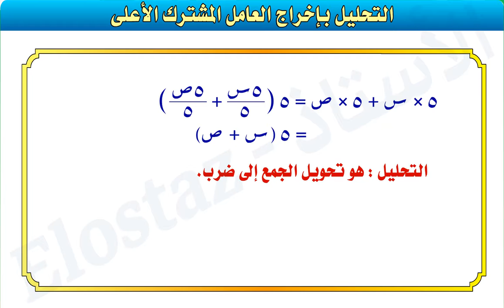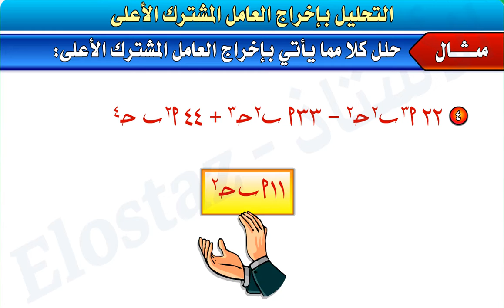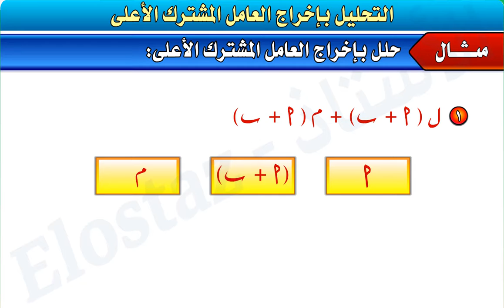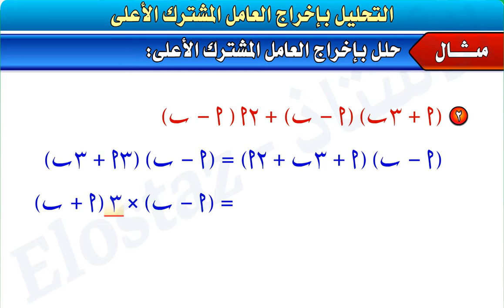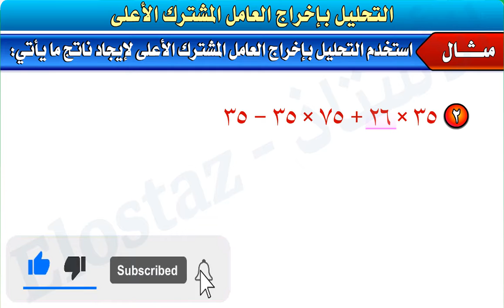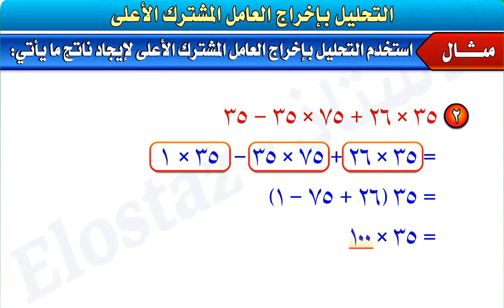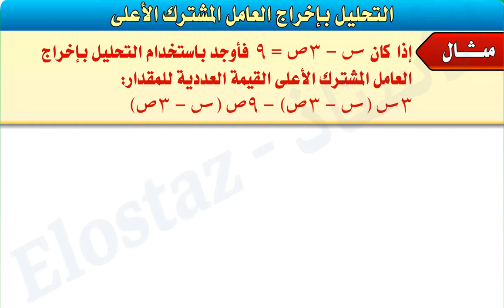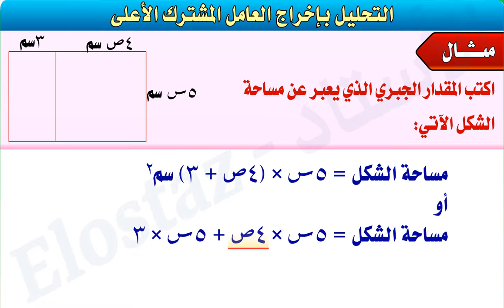الجبر - التحليل بإخراج العامل المشترك الأعلى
التعرف على طريقة التحليل بإخراج العامل المشترك الأعلى
الرياضيات - الصف الأول الإعدادي

قائمة فيديوهات شرح منهج الرياضيات الصف الأول الإعدادي - الترم الأول

00:10 مفهوم التحليل بإخراج العامل المشترك الأعلى بمثال توضيحي
01:39 مسألة (1) - حلل بإخراج العامل المشترك الأعلى
04:49 مسألة (2) - حلل بإخراج العامل المشترك الأعلى
07:19 مسألة (3) - هامة - استخدم التحليل بإخراج العامل المشترك الأعلى لإيجاد الناتج
10:24 مسألة (4) - هامة - أوجد باستخدام التحليل بإخراج العامل المشترك الأعلى لإيجاد الناتج القيمة العددية للمقدار
11:48 مسألة (5) - هامة - اكتب المقدار الجبري الذي يعبر عن مساحة الشكل الآتي